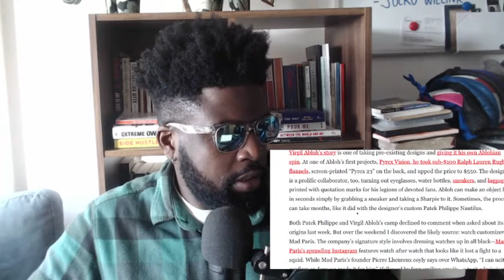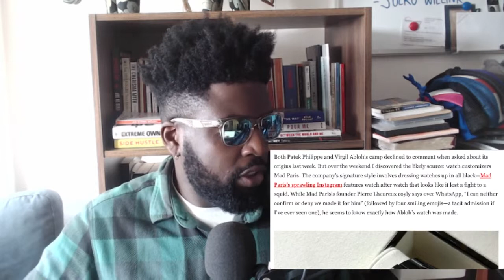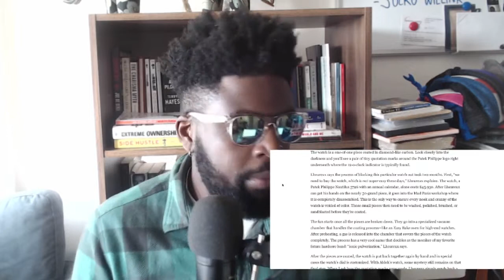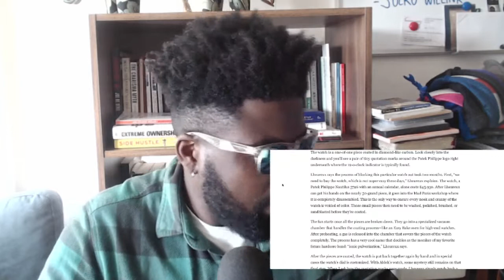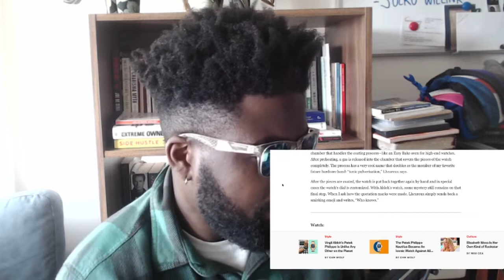Virgil Abloh Custom Patek Philippe Nautilus 5726